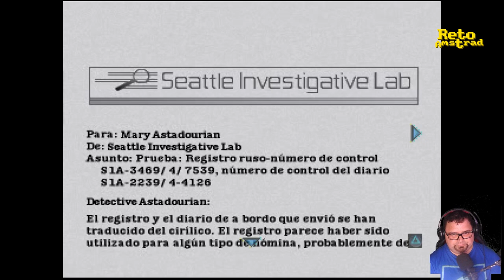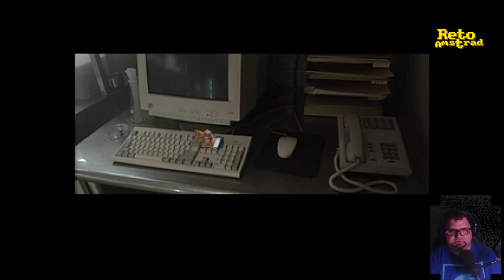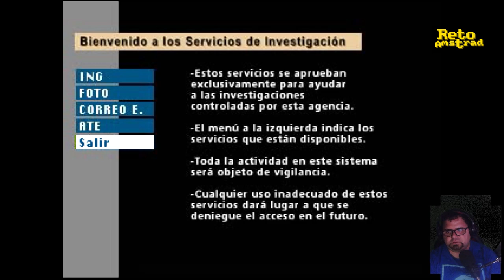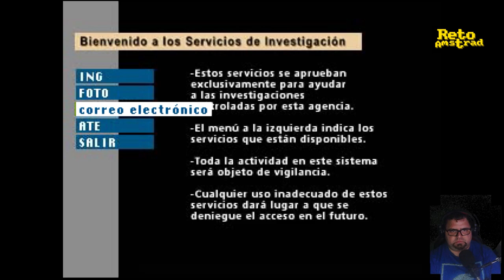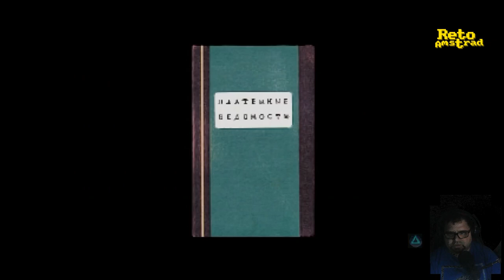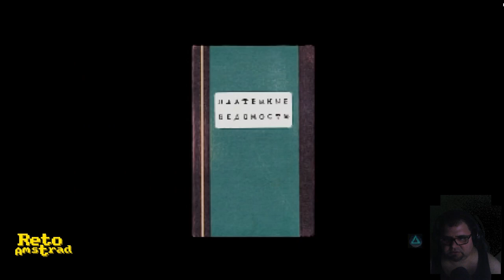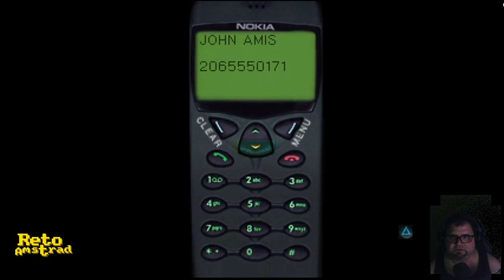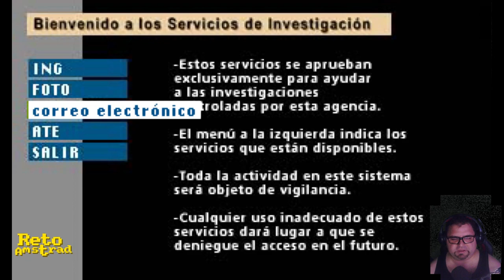🛸 EXPEDIENTE X : EL VIDEOJUEGO CAP 4/5 | PSX | ESPAÑOL | COMENTADO | X-FILES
Rompetechos Willmore tiene falta de cariño y busca el amor en almacenes y vagones abandonados pero solo encuentra gente rara que le disparan y le amenazan de muerte. Pero al menos tiene esperanza de encontrarse  con la bonita pero agria "Scully". Solo la detective más fea del mundo le da cancha al pobre agente Willmore.

Justo antes de que se empezase a rodar  “Expediente X:La película”  tuvo su un antecedente jugable en el género de la Aventura Gráfica. En 1998, usando la técnica del FMV que durante un tiempo se impuso, nos llego a PC y Mac este aperitivo del film. Casi un año después llegó la versión  Playstation  que  recortó en algunos aspectos técnicos ya que esta constaba de 4 CD frente la de Ordenadores que tenía 7 cd. A parte de elementos narrativos esto se explica por la mayor resolución (640x480)
Como aficionado a la serie este videojuego en su versión PSX me satisfizo en todos los aspectos ya que la trama de la serie no coarta ni la narrativa ni la jugabilidad y aplica a la perfección las características de las Aventuras Gráficas. Cierto es que su falta de definición ponen las cosas difíciles al explorar los escenarios aunque una vez el ojo se acostumbra la cosa va más suave.
Acompañanos en busca de Mulder y Scully, desaparecidos en medio de una investigación misteriosa, llena de misterios muy misteriosos.